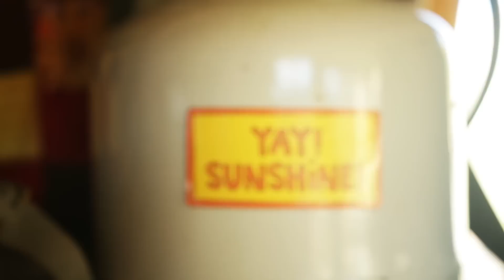The Art of Living with Idle Theory Bus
James, Rachel and Sunshine have been traveling the nation for over 5 years.

Special Thanks to: Paddy McCann, Vicki Magaster, Iain Price, Abel Zyl, Becky Mey, Nur Diyanah, Jens Lennartsson, Amor Gebreel, interlooper42, Reinoud Vaandrager, Alisa DeGeorge, Caleb Blackwell, Brian Schneider, Cōsta Boutsikaris, Karan Subarna and
Jude Waguespack

Iphone 7